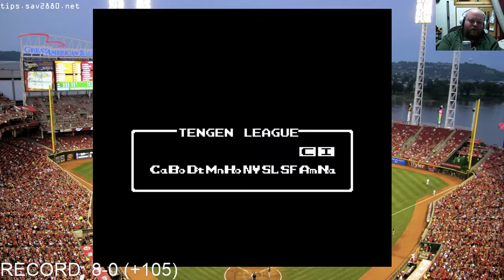2017-02-07 RBI Baseball - Perfect Record +115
Watch as Scott tries to push the run count to astronomical levels in a season of RBI Baseball!